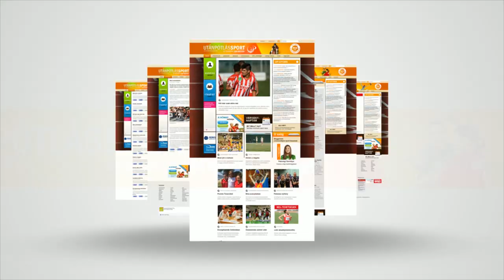Császár Gábor vezetésével hosszú távon építkezne a Cegléd 🏐 KÉZILABDA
Szakmai igazgatóként a korábbi 247-szeres válogatott klasszis, Császár Gábor vette át a nyáron a HÉP-Cegléd kézilabda-szakosztályának irányítását. A szakember az NB I-be frissen feljutó felnőtt férficsapat mellett a helyi utánpótlásért is felel. Az M4 Sporton látható Jövünk! magazin stábja edzésen látogatta a hajdani kiváló játékost, valamint a klub legtehetségesebb fiataljait, akik már kopogtatnak az első csapat ajtaján.